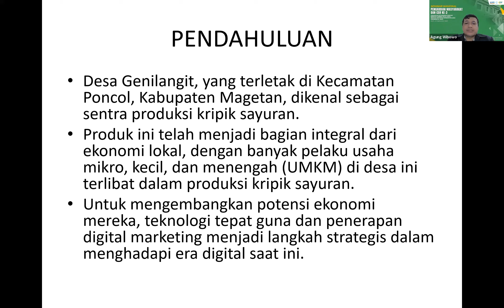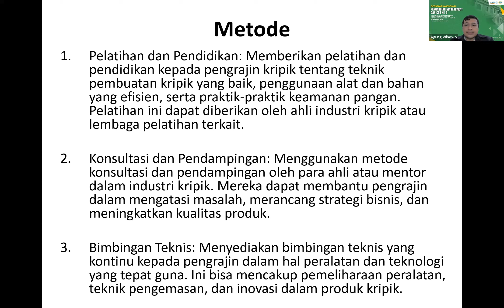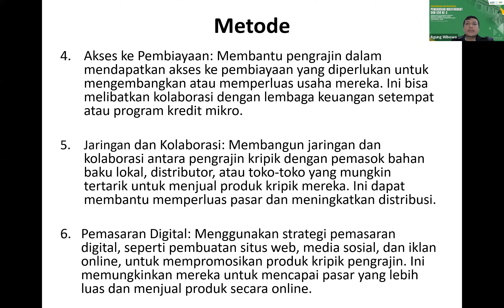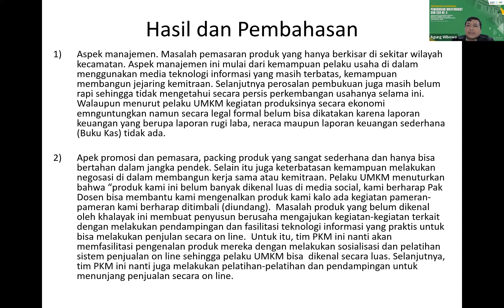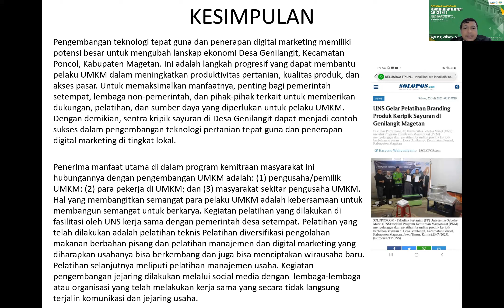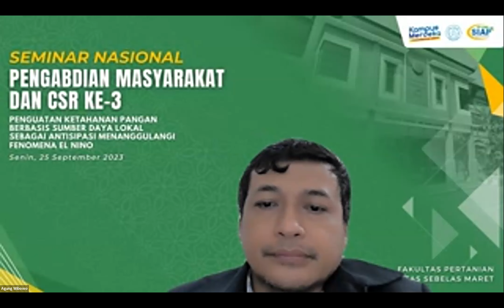Introduksi Teknologi Tepat Guna dan Implementasi Digital Marketing di Sentra Kripik Sayuran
Judul :Introduksi Teknologi Tepat Guna dan Implementasi Digital Marketing di Sentra Kripik Sayuran di Desa Genilangit Kecamatan Poncol Kabupaten Magetan

Author Pertama : Agung Wibowo
Corresponding Author : Agung Wibowo
Instansi : Universitas Sebelas Maret